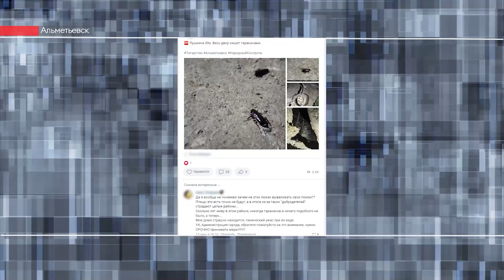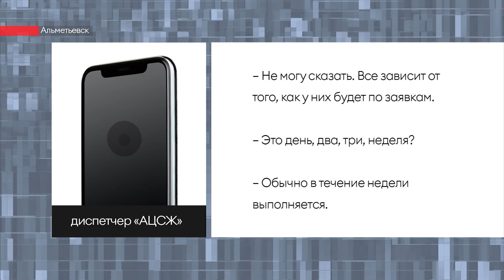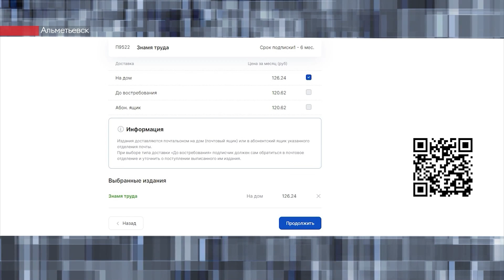Новости ЮВТ-24 от 16 июня 2022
– Доброта выходит боком. Столовая для бездомных животных стала кормушкой для тараканов. Когда управляющая компания решит проблему?

– Ездят на красный, пересекают дорогу в неположенном месте. Автоинспекторы выявляют нарушения ПДД. Как безобидный транспорт может стать потенциальным убийцей?

– Вдохновился альметьевским предпринимателем. Житель Лениногорска выращивает ягоды для фреш-рынка. Какой еще культурой фермер планирует заняться?

– Доверчивый альметьевец лишился крупной суммы денег. Полицейские предупреждают жителей о новой схеме мошенничества.

00:00 - Новости юго-востока Татарстана
01:06 - Неудобные соседи: в Альметьевске жители микрорайона жалуются на тараканов
03:16 - Оснащение Заинской ГРЭС позволяет переход на российские аналоги
05:23 - В Альметьевске во время рейда по самокатам выявили 7 нарушителей
07:56 - В Альметьевске на участке по улице Ленина ограничат движение транспортных средств
08:10 - В детском оздоровительном лагере «Ландыш» в Лениногорском районе прошли пожарно-тактические учения
10:51 - Больше новостей вы найдете на нашем сайте и во всех социальных сетях
11:36 - Житель Альметьевска поверил мошенникам и лишился 80 тысяч рублей
12:32 - В Азнакаеве ищут 72-летнего мужчину
13:02 - Заинцы могли пройти флюорогорафию прямо в своем селе
15:11 - Активисты во время экосплава проплыли 7 километров и убрали 150 мешков мусора
18:29 - Сельскохозяйственный стартап открыл уроженец Лениногорска
21:43 - В Альметьевске с 17 июня стартует «Культурная среда города»
22:06 - На этой неделе в городском парке Альметьевска пройдут различные концерты, мероприятия и соревнования
22:48 - Продолжается подписка на газеты «Знамя труда» и «Элмэт таннары» на второе полугодие

Плейлисты для вас:
Городская среда